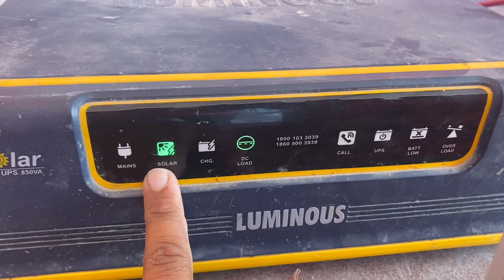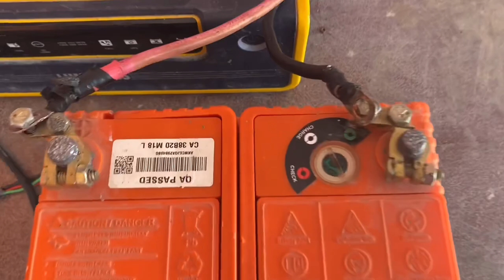▶️ inverter wiring short circuit connection repair आपका इन्वर्टर खराब हे 20₹ मे ठीक करे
_________________Hallo doston________________

👈 bijali Chori karne wala YouTube channel link

__________bast price solar system _________
                      Legal website link

Amir electric science
inverter ki puri jankari
inverter fault

video mein Dikhai Gaye Kisi bhi chij ko Apne Ghar per TRAI mat kijiega yah aapke liye Khatarnak sabit ho sakta hai